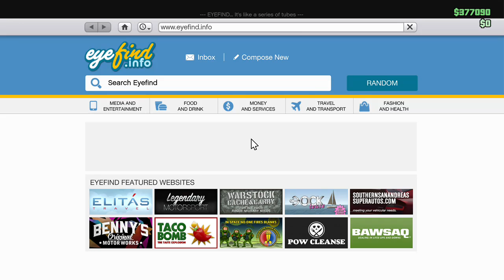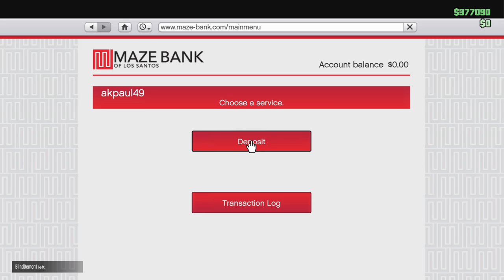GTA V - First Person Rules!-Almost Spent!